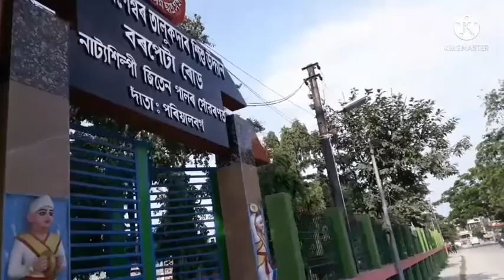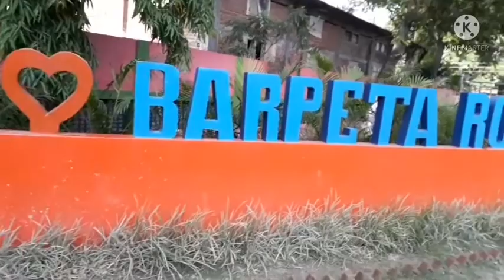💗Barpeta Road New Park🌷Barpeta,Assam,India🌺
Bulbul's vlogs
Barpeta Road New Park